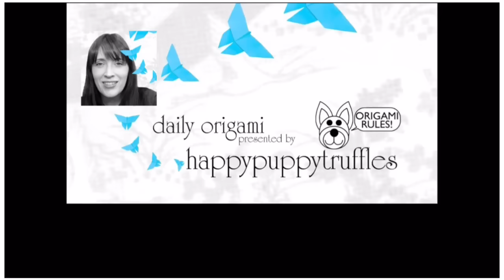Origami Snowflake Petal Fold Case Print Your Own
This item is currently available at my ETSY store!